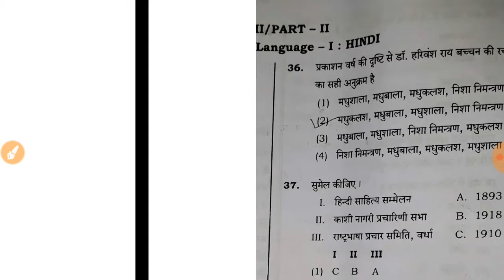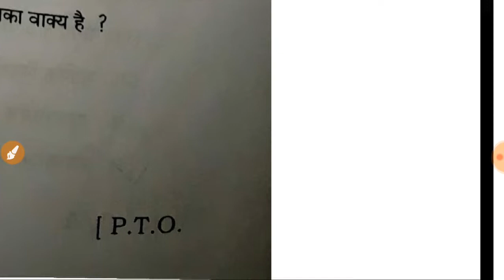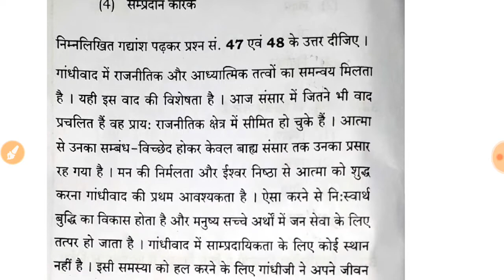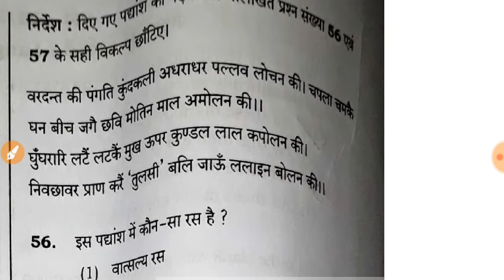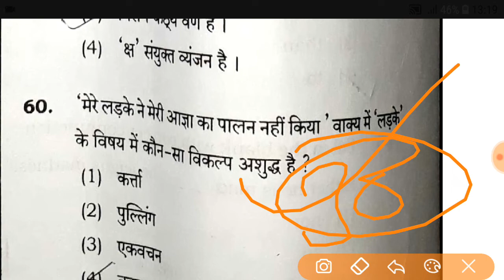up tet hindi solution 8/01/2020